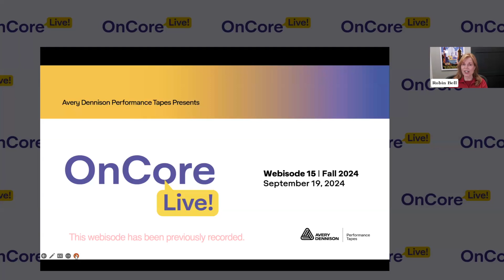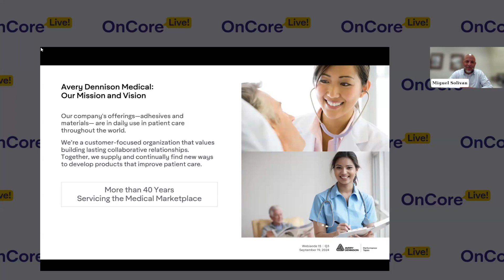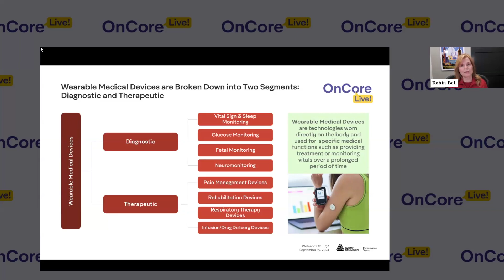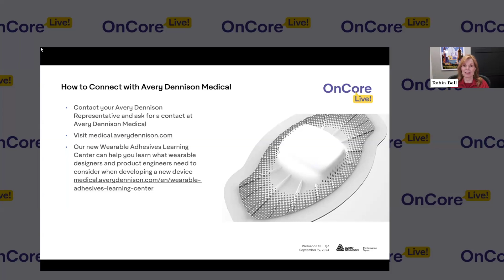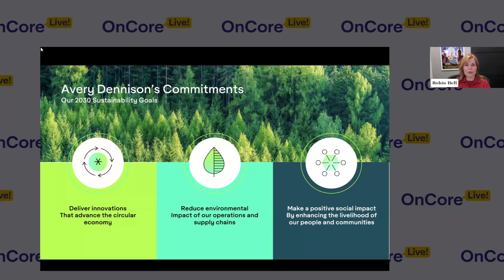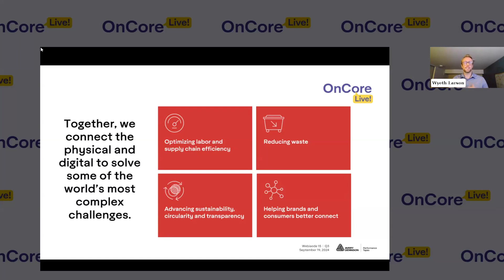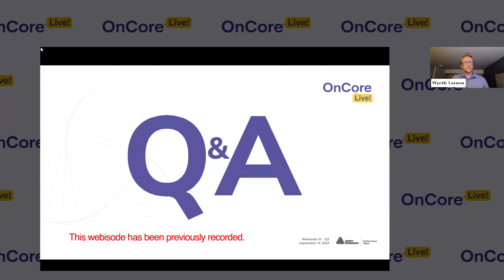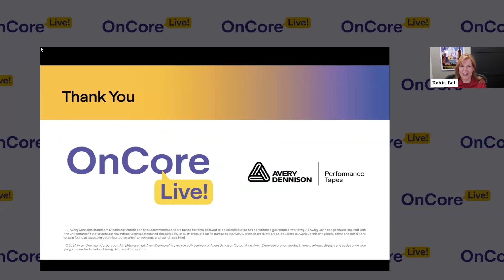OnCore Live! Fall 2024: Expert insights about medical wearables and sustainability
Find out what the future holds for medical wearables devices and efforts to reduce operational and supply chain environmental impact

OnCore Live! is back in featuring insights about the Avery Dennison Medical business and an update about how Avery Dennison is working to deliver innovations that advance the circular economy. First, we hear from Miguel Solivan, medical marketing manager, who shares an update regarding what the business is seeing in the segment, including the growth of wearable devices. Next, we welcome Wyeth Larson, director of Avery Dennison enterprise ESG, who provides an overview focusing on the work the Avery Dennison team is conducting to deliver innovations that advance the circular economy and reduce its environmental impact across all aspects of its businesses.